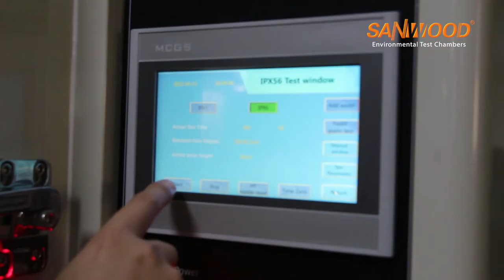Rain Test Chamber (strong spray test chamber) IPX56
IPX56 strong spray test chamber is used for electronic, electrical products, lamps, electrical cabinets, electrical components, automobiles, motorcycles and their parts and components, under the climatic conditions of simulating water spray, the physical and other related performance of the products test. After the test, check whether the performance of the product meets the requirements through verification, so as to facilitate the design, improvement, verification and factory inspection of the product.